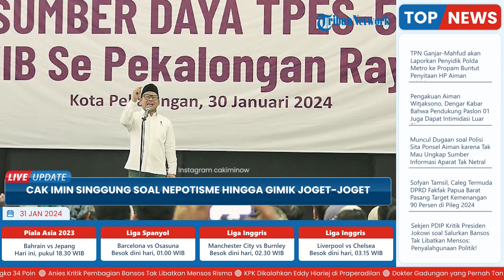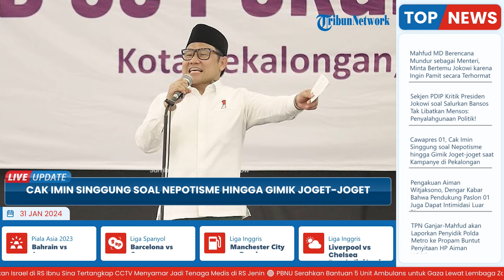Cawapres 01, Cak Imin Singgung soal Nepotisme hingga Gimik Joget-joget saat Kampanye di Pekalongan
TRIBUN-VIDEO.COM - Calon wakil presiden (cawapres) nomor urut 01 Muhaimin Iskandar alias Cak Imin menyinggung mengenai korupsi, kolusi, dan nepotisme (KKN).

Hal tersebut ia ungkapkan saat menghadiri Konsolidasi TPES-50 Pekalongan Raya di Gedung Pertemuan Amanjiba, Kota Pekalongan pada Selasa (30/1/2024).

Menurut Cak Imin, kini KKN tersebar di mana-mana dan sudah merajalela.

Bahkan, peran orang dalam (ordal) juga erat kaitannya dengan praktik KKN ini.

Cak Imin lantas mengungkit ihwal hubungan keluarga yang diduga mengarah pada hubungan antara cawapres nomor urut 2, Gibran Rakabuming Raka dengan hakim konstitusi Anwar Usman.

"KKN di mana-mana, betul? Ordal, kalau mau maju harus punya orang dalam, kalau enggak punya orang dalam, minimal punya paman."

"Kalau paman itu ordal, ordal dal dal dal," ujarnya.

Cak Imin menegaskan, praktik KKN tersebut harus diberantas, supaya sejalan lurus dengan cita-cita reformasi dan demokrasi.

Indonesia merupakan negara hukum dan bukan negara kekuasaan.

Semua masyarakat harus sama di depan hukum dan pemerintah.

"Negara ini negara hukum, bukan negara kekuasaan," pungkasnya.

Lebih lanjut, dalam kesempatan yang sama, Cak Imin juga sempat menyentil soal gimik joget yang diduga erat kaitannya dengan calon presiden nomor urut 02, Prabowo Subianto.

Awalnya, pria bernama lengkap Muhaimin Iskandar ini mengajak warga untuk memenangkan AMIN (Anies-Cak Imin) di Jawa Tengah.

Yakni dengan mengubah kawasan Jawa Tengah yang merupakan lumbung suara pendukung pasangan calon 3 Ganjar Pranowo-Mahfud MD sekaligus basis pemilih PDIP, menjadi pemilih pasangan calon 1.

"Jawa Tengah yang katanya kandangnya Ganjar Pranowo, kandangnya banteng."

"Hari ini insyaallah kita ubah sejarahnya kandangnya perubahan untuk Indonesia," kata Cak Imin, Selasa.

Kemudian, Cak Imin menyebut pemerintah saat ini telah lama mengabaikan dan menyia-nyiakan rakyat.

Setelah itu, ia menyentil soal gimik joget-joget yang melekat pada Prabowo tersebut.

"Sebab, rakyat merasa sudah lama diabaikan. Rakyat sudah lama disia-siakan, betul?"

"Sudah disia-siakan, jawabannya malah joget-joget," ujarnya.

Lebih lanjut, Cak Imin juga menceritakan pertemuannya dengan masyarakat di Jawa Tengah.

Dikatakannya, petani saat ini justru tidak sejahtera, bahkan pupuk petani pun tak tersedia.

Selain itu, pengangguran juga kian bertambah.

Menurut Cak Imin, penyebab dari semua itu karena kepemimpinan yang tidak berpikir kepada rakyat.

Wakil DPR RI itu menegaskan, kepemilikan rakyat adalah dengan tidak membiarkan segelintir orang yang menikmati pembangunan dan pertumbuhan ekonomi Indonesia.

"Saya ketemu rakyat Jawa Tengah banyak yang mengatasnamakan rakyat, tapi setelah berkuasa pupuk saja tidak pernah tersedia bagi keberlangsungan petani."

"Betul apa betul? Apa itu yang disebut kepemimpinan kerakyatan? Tidak," tuturnya.

"Kepemimpinan rakyat itu apa? Kalau pengangguran tidak ada di mana-mana, betul? Jalan ke sana ketemu pengangguran, jalan ke sini di tengah saudara ini PASTI banyak saudaranya yang menganggur. Ini semua adalah fakta," sambungnya.

(Tribun-Video.com/Tribunnews.com)

Artikel ini telah tayang di Tribunnews.com dengan judul Kampanye di Pekalongan, Cak Imin Singgung soal Nepotisme hingga Gimik Joget-joget,
Penulis: Rifqah
Editor: Sri Juliati